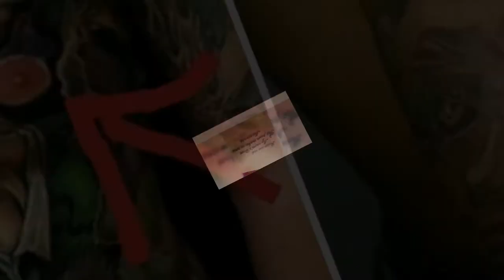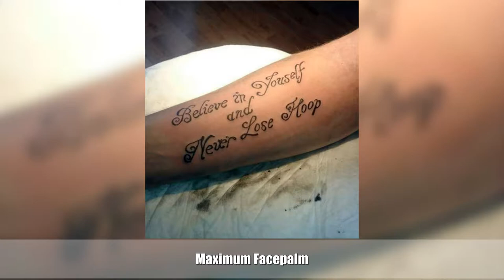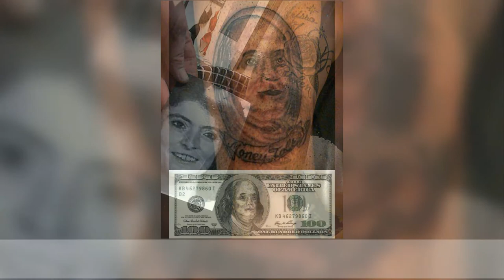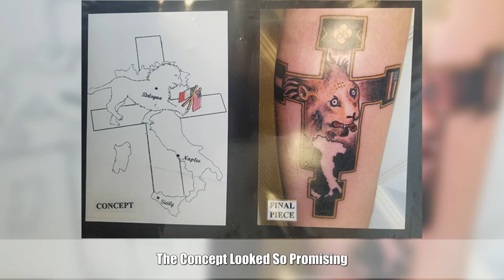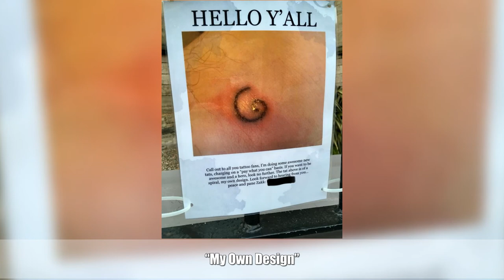Times People Got Hilariously Bad Tattoos, And Didn’t Even Realize It